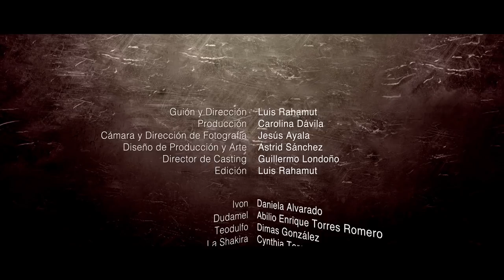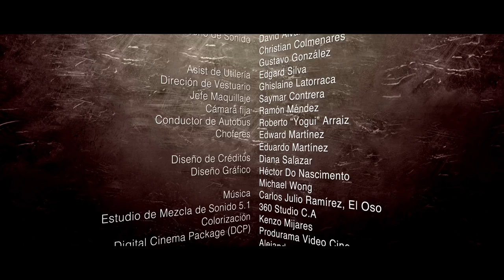Cortometraje CARNE CON PAPAS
Carne con papas es un cortometraje de acción y drama de telenovela latinoamericana donde Ivon, una víctima de otro asalto se embarca en un autobús colectivo que es asaltado por Dudamel, vendedor de películas piratas (películas porno gráficas que en Venezuela son conocidas como "Carne con papas").
La carne con papas se expresa cuando el chofer (salsero de la vieja escuela) atrapa junto con otros pasajeros al asaltante Dudamel pero de pronto (oh no, esto se complica) el arma cae en manos de Ivón (que casualidad tan telenovela) quien ya no tiene nada que perder.

Aquí las cosas se complican y todo lo que podemos decir es que es basado en la vida real de un país donde las armas cae en cualquier mano, oh destino, sálvanos de esa telenovela.

Protagonistas: Daniela Alvarado, Abilio Tórres y Dimas Gonzalez.
Género: Acción
Filmado en Caracas - Venezuela
Estreno 2015.

CREACIONES ANIMADAS

EL CENTRO NACIONAL AUTÓNOMO DE CINEMATOGRAFÍA

en Asociación con ANANDAVISIÓN

MENOS ES MÁS – ENTRENAMIENTO CREATIVO

Una película Escrita y Dirigida por Luis Rahamut

Producción
Carolina Dávila

Cámara y Dirección de Fotografía
Jesús Ayala

Diseño de producción - Dirección de Arte
Astrid Sánchez

Guillermo Londoño

Edición
Luis Rahamut

Ivon:  Daniela Alvarado
Dudamel:  Abilio Enrique Torres Romero
Teodulfo:  Dimas González
La Shakira:  Cynthia Teresa Scholz Tovar
Porfirio:   Guillermo Londoño

Pasajeros
Rosa Pastan
Carlos Nuñes
Daniela
Alejandro Palacios
Frank Wiese
Homero Chavez
Adriana Calzadilla
Rosa Pastran
Blanca Gutierrez
Angel García
Albert Smith

Buhoneros
Abel García
Cristian Beltrán
Abelardo Naranjo
Albert Pérez
Edgard Silva

Director de Producción
Carlos Marchan

Script
Angélica Varilla

Neil Ramírez

Coach de Actores
Dimas González

Yoel Torres, Eugenio Hidalgo, Gerardo Jaramillo

Productor Delegado CNAC
Omar Mesones

Jefe Eléctrico
Miguel González

Asistente eléctrico
Luis Brizuela

Foquista
Rafael Useche

Media Manager
Carolina Dávila

Jefe de Máquina
Arturo Cariaco

Microfonista
Edgard Valiente

Ingeniero de mezcla
Tauro Digital Sound

Asist de Utilería
Edgard Silva

Direción de Vestuario
Ghislaine Latorraca

Jefe Maquillaje
Saymar Contreras

Cámara fija
Ramón Méndez

Conductor de Autobus
Roberto Yogui Arraiz

Choferes
Edward Martínez y Eduardo Martínez

Artistas - Diseño Gráfico Afiche
Héctor Do Nascimento
Michael Wong

Música
El Oso
"La calle del fugitivo"
Canciones:
"Con fé"
"Calle del fugitivo"

Estudio de Mezcla de Sonido 5.1
360 Studio C.A

Colorización
Kenzo Mijares

Digital Cinema Package (DCP)
Produrama Video Cine
Alejandro Pérez M

Agradecimientos a:
Instituto Nacional de Parques
Ulises Rahamut Sánchez
María Suteu de Rahamut
Carlos Rahamut Escobar
Roberto Rahamut Suteu
Rudymar Fleming
Ruxandra Anica Rahamut Fleming
Anabella Sofía Rahamut Fleming
Sebastian Grigore Rahamut
Carlos Delgado Flores y familia
Annabel Petit y familia
Juan Carlos Lossada
Alizar Dahdah
Alicia Pinto
Juan Díaz
Carmen Márquez
María Alejandra Matteo
Javier Beltran
Abogado Francisco Apostol
Martha Machado Ducoing
Abogado Luis Hueck Henriquez
Pily Tirado de Hueck
Alfredo Manuel Hueck
Alejandra Méndez de Hueck
Emiliana Hueck Méndez
Belén Herrera Arriechi
Nancy Mercedes Hurtado
Crox Sánchez
Maria Alejandra Sánchez
Andrés Puerta
Jesús Márquez y Titan Post
Fundación NOE
Teatro Itinerante
Jhoy Plaza
Jibél Rojas
Engels Yepez
Alejandro García Wiedemann
Gabriela Rivas Páez
Daniela Rivas Páez
Antony Gómez
Villa del Cine – Venezuela

Carne con papas es un guión perteneciente al proyecto CCS TQQJ.